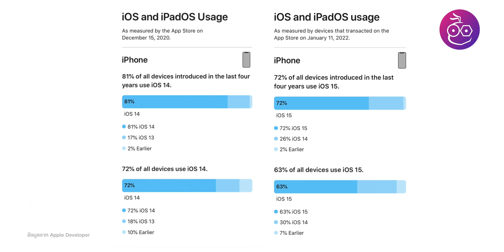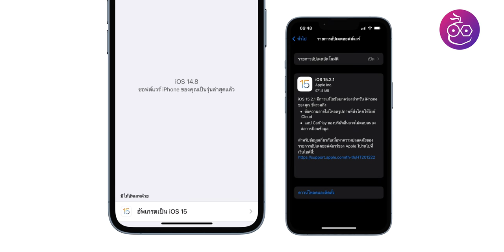สรุปข่าว iPhone 14 Pro กล้อง 48MP/ คนใช้ iOS 15 น้อย/ iPad Air 5 อาจมาพร้อม iPhone SE 3 | iMoD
00:00 - เปิดคลิป
00:14 - ข่าวที่ 1  ผู้ใช้อัป iOS 15 น้อยกว่าตอนอัปเป็น iOS 14 เพราะจะไม่อัปเป็น iOS 15 ก็ได้
00:52 - ข่าวที่ 2  Apple ถอดตัวเลือกอัปเดต iOS 14.8.1 เหลือแค่ iOS 15.2.1 ตัวล่าสุด!
01:23 - ข่าวที่ 3  Apple ทดสอบกระจกหลังเครื่อง iPad Pro ให้รองรับชาร์จไร้สาย
01:52 - ข่าวที่ 4  iPad Air 5 รุ่น 5G อาจเปิดตัวต้น-กลางปี 2022 คาดเปิดตัวพร้อม iPhone SE 3!
02:19 - ข่าวที่ 5  iPhone 14 Pro อาจใช้กล้องความละเอียด 48 MP
03:01 - สรุป

⋅ ดูข่าวที่ 1 เพิ่มเติมได้ที่
⋅ ดูข่าวที่ 2 เพิ่มเติมได้ที่
⋅ ดูข่าวที่ 3 เพิ่มเติมได้ที่
⋅ ดูข่าวที่ 4 เพิ่มเติมได้ที่
⋅ ดูข่าวที่ 5 เพิ่มเติมได้ที่